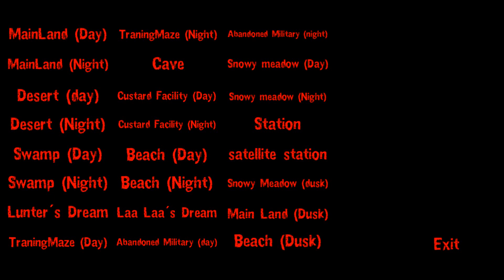Slendytubbies: The New World | Desert (Day)